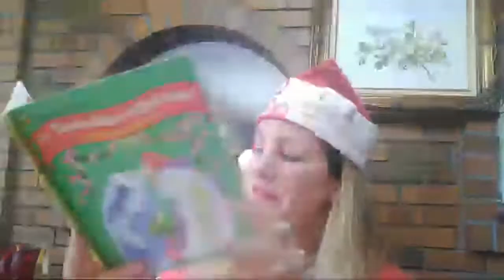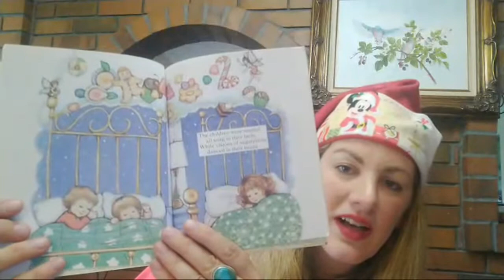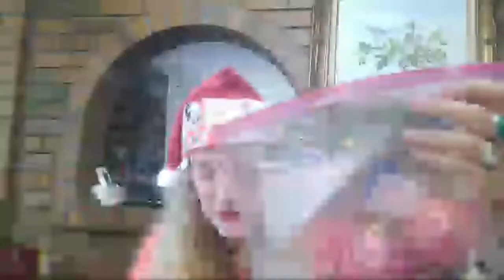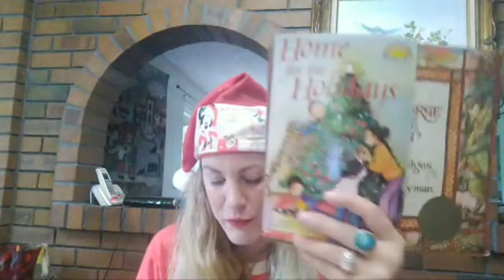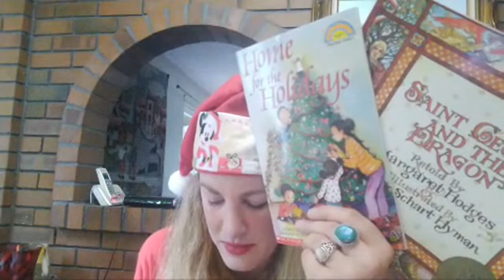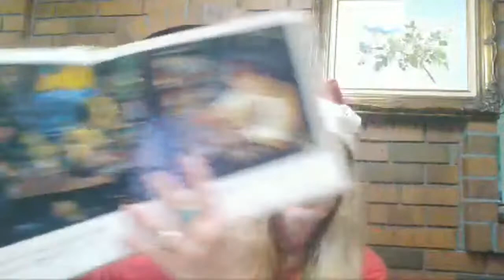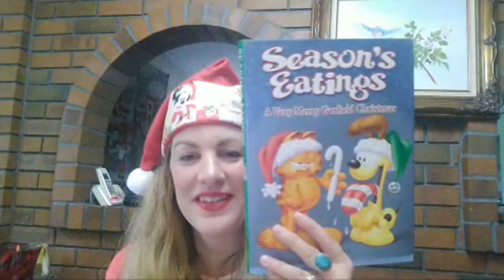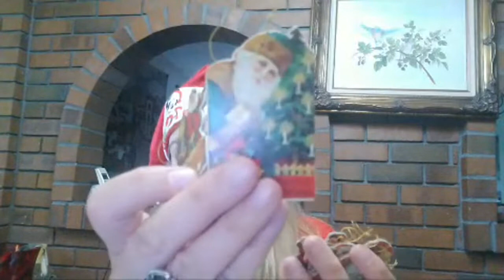Christmas Part 2 Sale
Part two of the Christmas sale since my feed started buffering. Thank you for sticking with me.